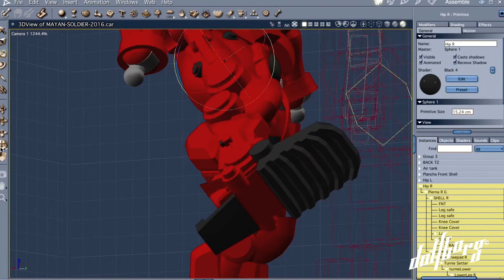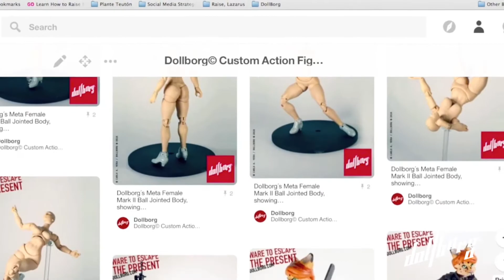Inside Creation- The Dollborg Process. One: Analog Vs. Digital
We proudly present the first of our Insight Videos, detailing Dollborg´s  creative process: From the custom figures we make, up to our completely original creations, everything starts as humble doodles in a notebook, and ends with some of the most modern stererolithography technology available... You just cannot miss it.

We thank Kevin McLeod, musician extraordinaire, for the music appearing in this video. Find him at: